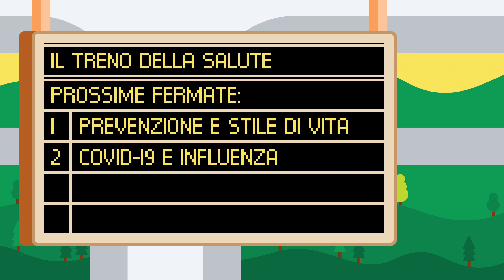Il Treno della Salute 2020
Quello del 2020 sarà un Treno della Salute speciale. A causa delle limitazioni dovute al Covid-19, Medici con l’Africa Cuamm insieme ai Ferrovieri con l’Africa e alla Regione del Veneto propone un “treno mediatico”, per raggiungere tutte le persone del Veneto, in questo periodo difficile in cui i contagi stanno aumentando.
Dal 12 ottobre al 7 novembre, il treno si ferma nelle case, nelle radio, nei telefoni di ciascuno, attraverso interviste, approfondimenti, contenuti multimediali che saranno diffusi grazie al coinvolgimento delle principali Tv e radio locali della nostra regione.
L’obiettivo è quello di sensibilizzare e informare la popolazione su temi quali la prevenzione e la cura, la relazione tra ambiente e salute, il legame tra salute globale e solidarietà e ancora spazio a informazioni su Covid-19, malattie croniche, malattie infettive, stili di vita, alimentazione sana, rispetto dell’ambiente e utilizzo di mezzi ecologici.
Altro ingrediente di questo treno speciale è la proposta formativa che sarà rivolta, sempre attraverso il web, alle scuole e ai ferrovieri, perché abbiano strumenti utili per gestire questa fase così difficile, specie nei confronti di gruppi di persone più fragili ed emarginate, che spesso utilizzano il treno.